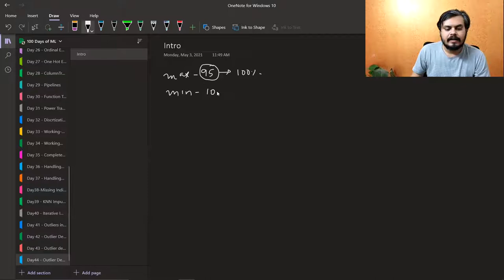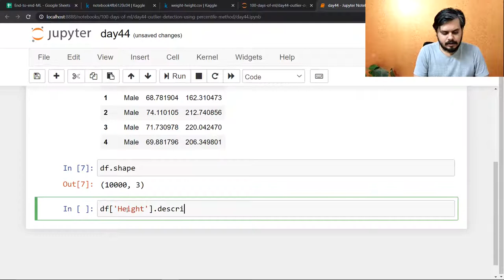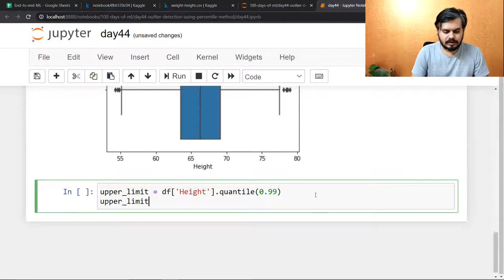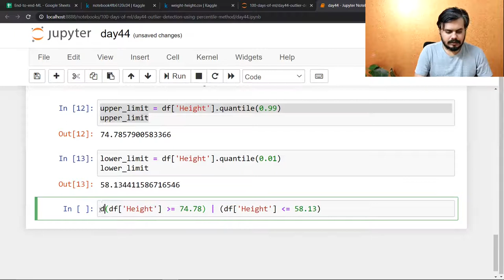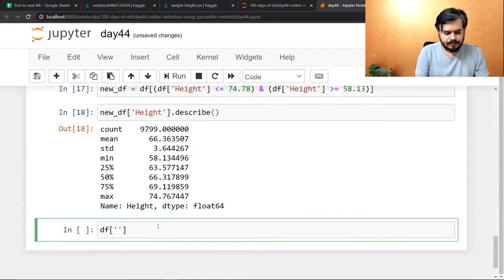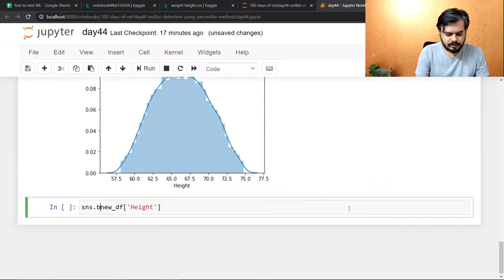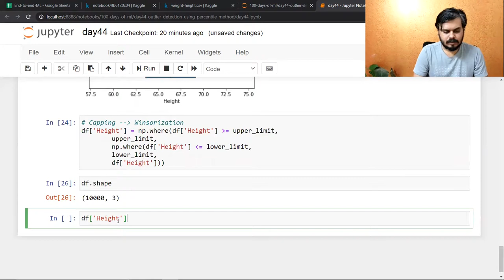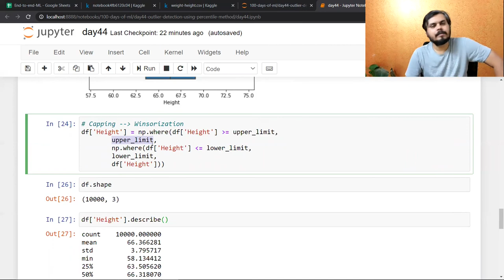Outlier Detection using the Percentile Method | Winsorization Technique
This video introduces the Winsorization technique, a practical approach to handle outliers. Learn how to enhance the robustness of your data analysis by addressing outliers effectively.